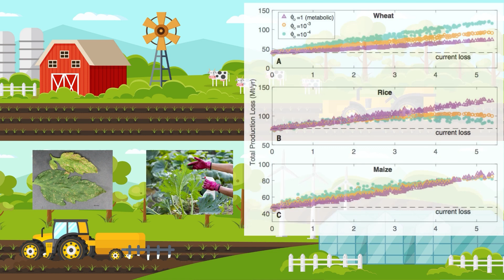Smart farming system for sustainable development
Smart agriculture system for sustainable development